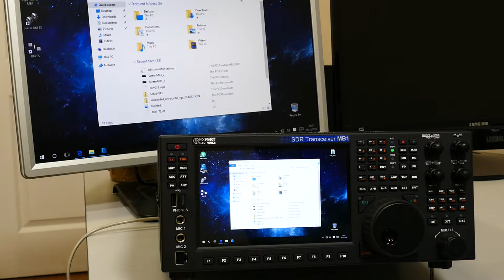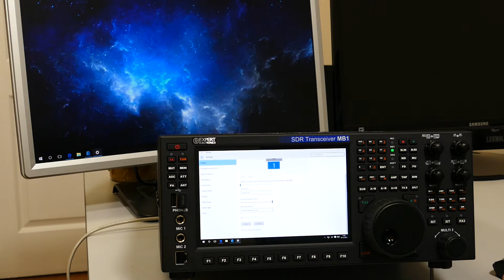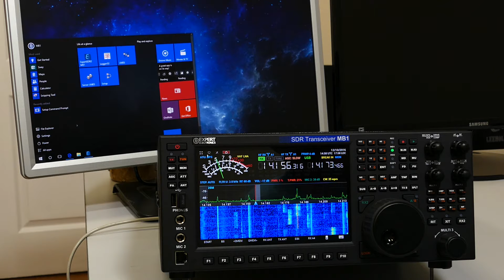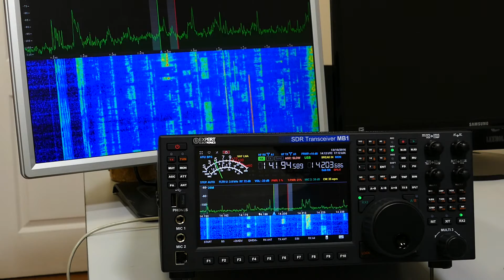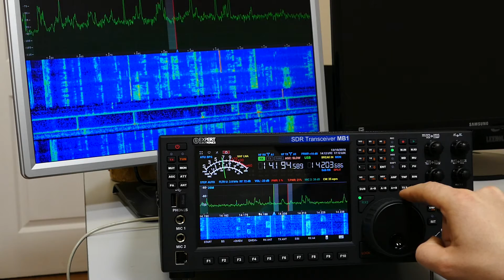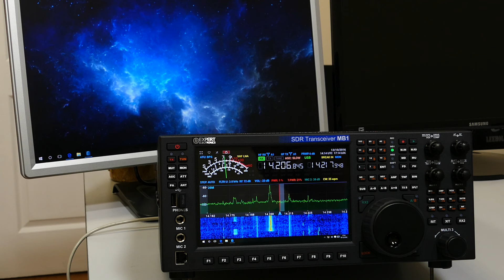MB1 RX2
Работа со вторым приемником в МВ1. Второй дисплей.
Using RX2 in the MB1 transceiver. External display.